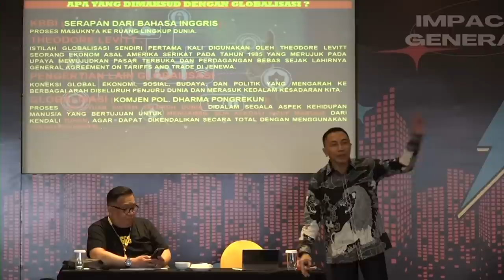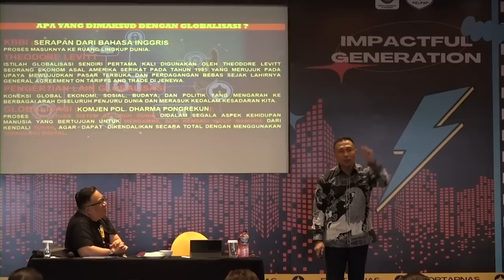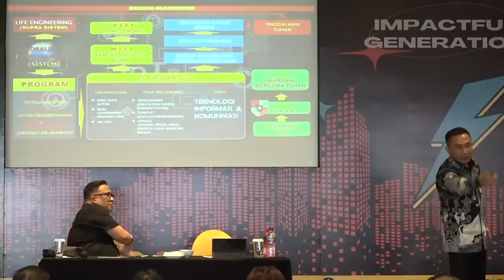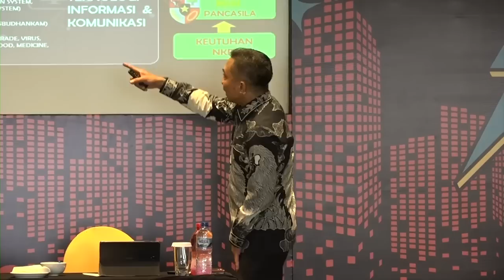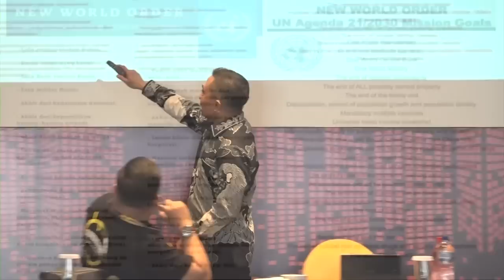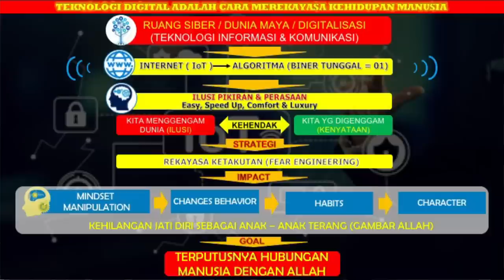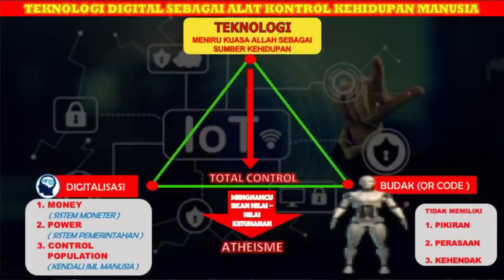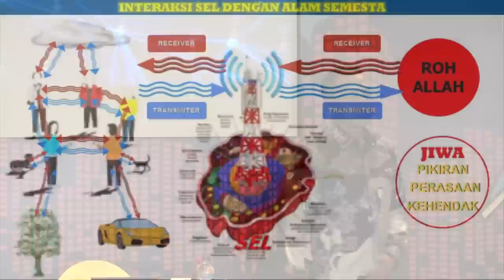PERKEMBANGAN PELAYANAN DIGITAL DAN ETIKA MEDIA SOSIAL DI GENERASI MUDA - KOMJEN DHARMA PONGREKUN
Waspadalah dengan Tehnologi Digitalisasi, karena tujuannya untuk mengambil alih kendalimu secara total dari kendali Tuhan